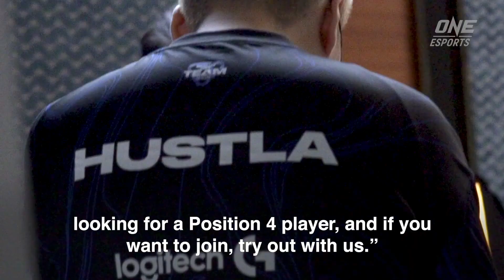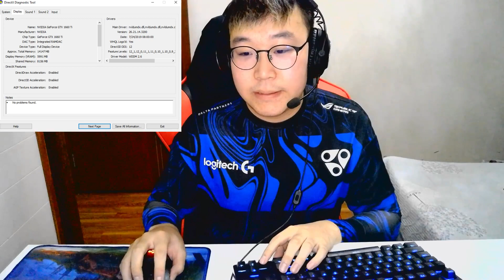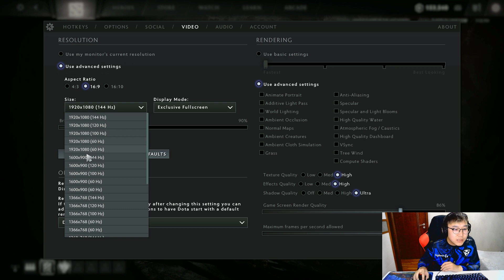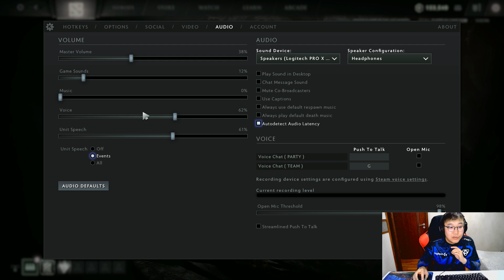RR.Hustla DOTA 2 Тохиргоо болон Компьютер хэрэгслэлүүд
Edited by: Dudu